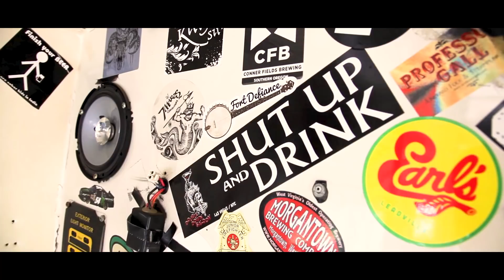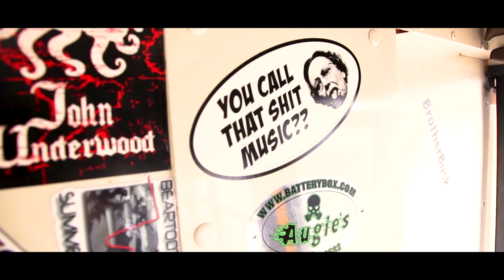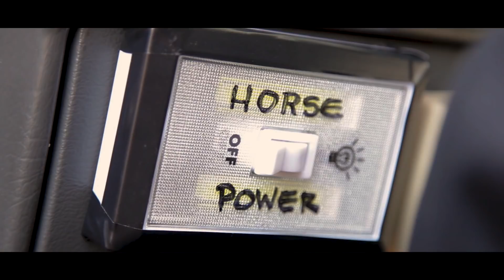The John Dough Boys - Sin With Me (Official Music Video)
Directed by: Aaron Allen

Produced by: APOK Creative film and design and The John Dough Boys

iTunes: John Dough Boys - Sinplicity